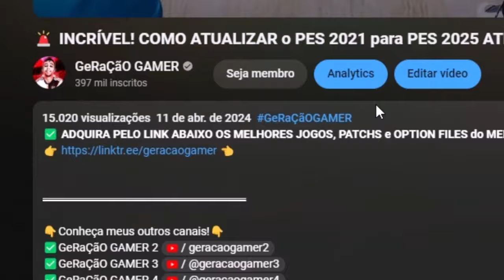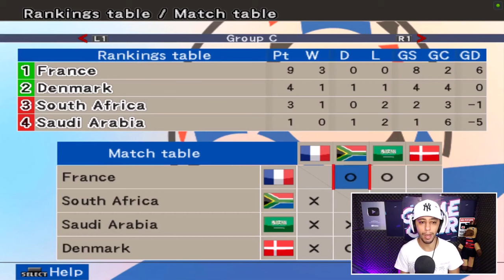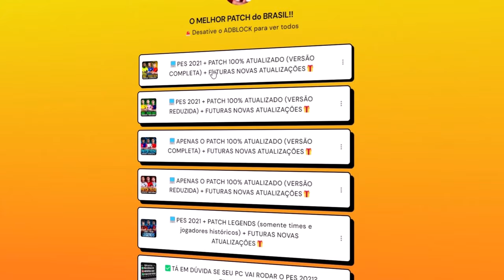EU JOGUEI A TRÁGICA COPA DO MUNDO DE 1998 !! - GeRaÇãO GAMER Cortes✂️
💡Dúvidas? Me chame no Instagram: @neomar_10

👇Conheça meus outros canais!👇
📷 *Me siga no Instagram* @Neomar_10